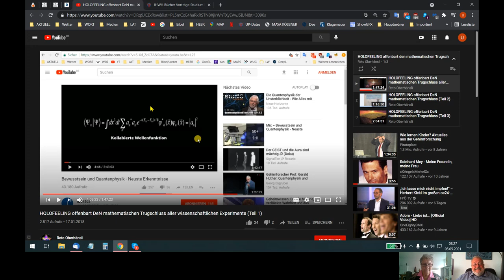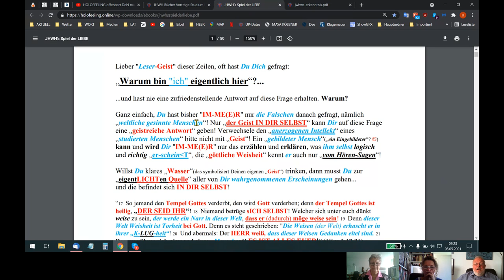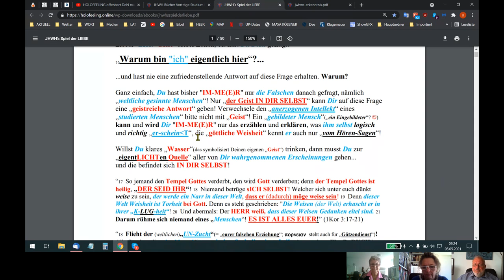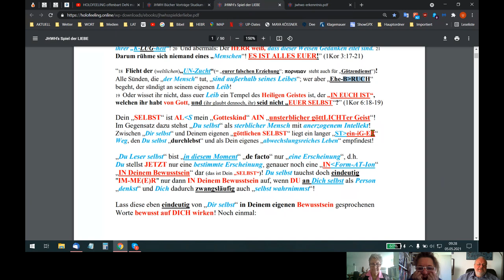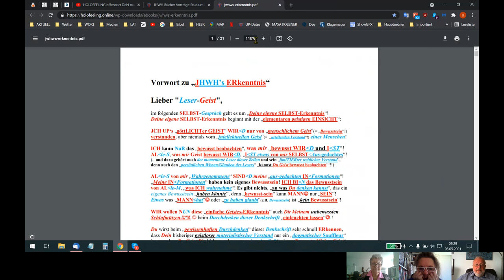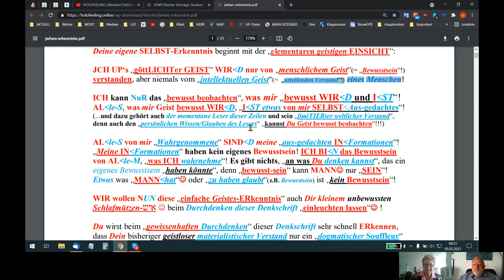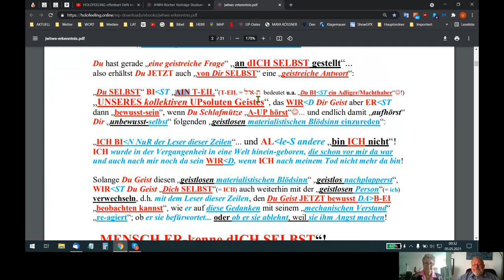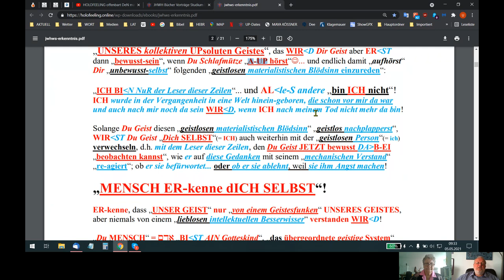🆙 HOLOFEELING - UP JETZT E²Rkennst Du GE²IST, was "DU SELBST BIST"!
Skypegespräch Udo - Helga - Andrea vom 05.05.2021